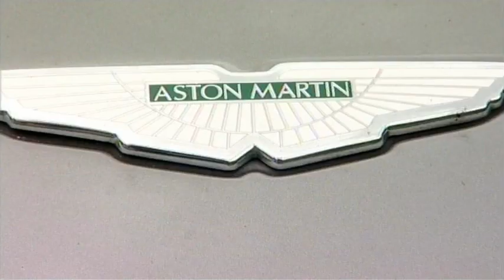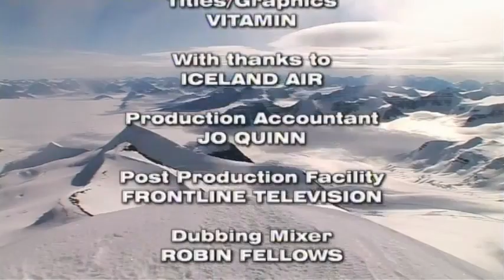Ian Wright's Excellent Adventure TV Show Sky One